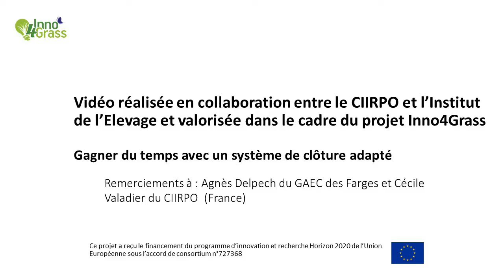Gagner du temps avec un système de clôture adapté